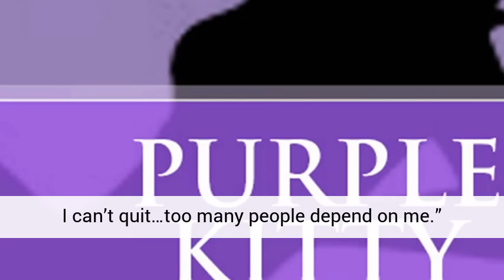Purple Kitty: A Serena McKay Novel by Chariss K. Walker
Available from Amazon

“My name is Serena McKay and I’m a private eye. I’m paid to investigate. I look into things. I snoop. I find missing persons. I explore child abductions. I stalk the stalker. I shadow spouse and child abusers. I scrutinize tarnished reputations and ill-gotten gains. I find out ‘who’s doing who’ and the nitty-gritty on the secretive of this city. My A-List specialty—abduction, abuse, adultery, and any asshole that gets in my way.

“My goal is to help people. If possible, to stop bad things from happening. If not, right the wrongs created by those events. A lot of people would like to stop me, especially my enemies at The Department. But, I can’t quit…too many people depend on me.”

Serena McKay, P.I., isn't your mother's favorite female sleuth. Enjoy the gritty story of a feisty, albeit flawed, private investigator that gets down and dirty solving crimes. Other books in this series: Yellow Scarf & Blue Cadillac.

for more great mystery book reviews!